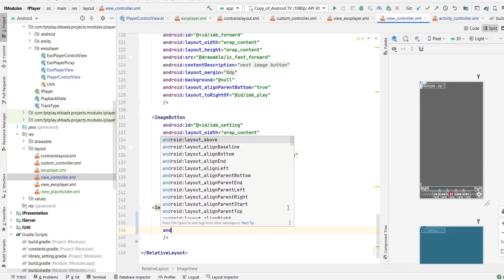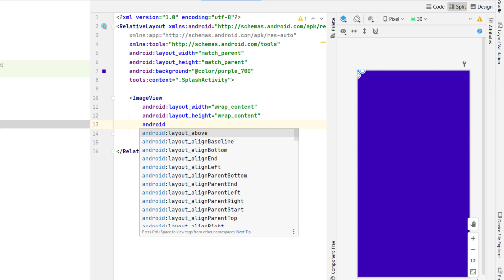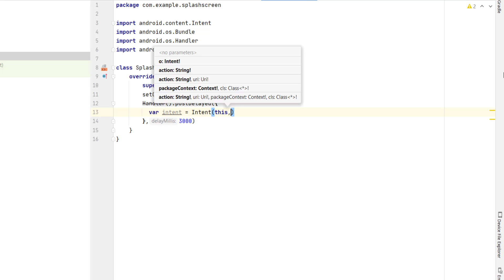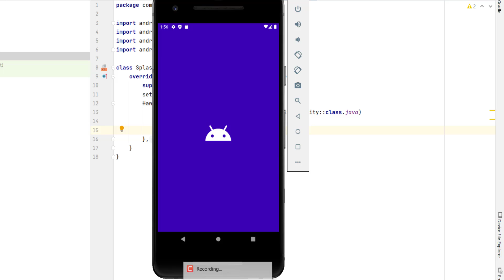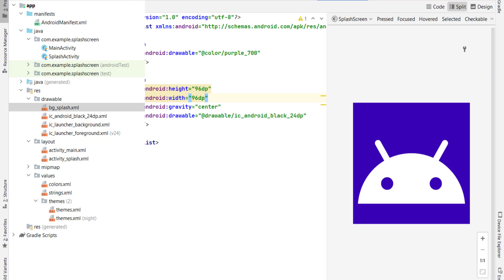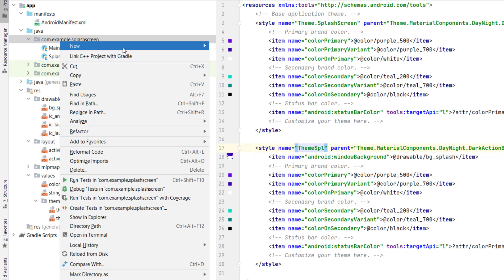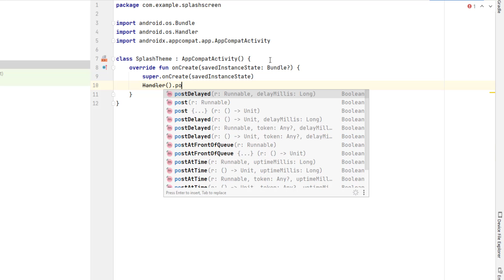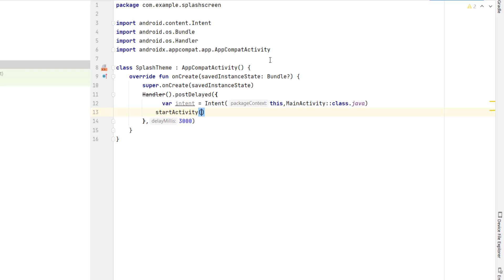Android Tutorial : Tạo Splash Screen tốt nhất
Hướng dẫn lập trình Android: Tạo Splash Screen tốt nhất
Splash Screen là màn hình đầu tiên xuất hiện khi người dùng sử dụng ứng dụng. Nó là màn hình quan trọng gây ấn tượng đầu tiền về ứng dụng.

Một Splash Screen là một màn hình xuất hiện khi người dùng mở dụng trên thiết bị điện thoại. Đôi khi nó được gọi là màn hình khởi tạo hoặc là màn hình bắt đầu và hiện khi ứng dụng của bạn đang tải sau khi vừa mở.

Khi quá trình tải hoàn tất, bạn sẽ được đưa đến màn hình chức năng, nơi bạn có thể thao tác với ứng.

☕️ Các bạn có thể mời tôi một ly cà phê thay cho lời cảm ơn.

✉️ Theo dõi và liện hệ với mình để nhận được thông tin mới nhất